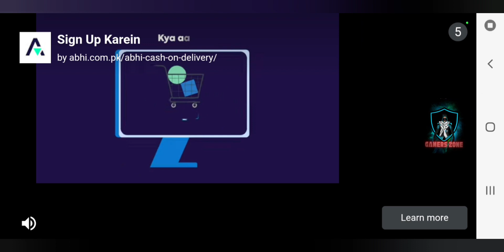Boost Blitz| Knock out | R-94 Beach Buggy Racing|​beachbuggyracing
Beach Buggy Racing is a mobile racing game developed and published by Vector Unit, released in 2014 for iOS and Android platforms. The game offers players the chance to race through a series of beach-themed tracks, driving a variety of colorful and customizable buggies. The game's vibrant visuals, smooth gameplay, and diverse challenges have made it a popular choice for racing game fans.

The gameplay in Beach Buggy Racing is reminiscent of classic arcade racing games, with players racing against a field of opponents while navigating twisting tracks filled with obstacles, jumps, and power-ups. The game features a variety of race modes, including traditional circuit racing, time trials, and elimination races. The game also features a split-screen local multiplayer mode, allowing players to compete against each other on the same device.
One of the standout features of Beach Buggy Racing is its wide range of customizable buggies. Each buggy has its own unique stats, including speed, acceleration, handling, and boost power. Players can also customize their buggies with a variety of paint jobs and decals, allowing them to personalize their ride to their liking.

Another key element of the game is its power-up system. Throughout each race, players can collect power-ups that provide temporary boosts or special abilities. These include speed boosts, shield bubbles, rockets, and oil slicks. Players must strategically use these power-ups to gain an edge over their opponents and secure victory.

Beach Buggy Racing features a wide variety of tracks, each with its own unique obstacles and challenges. These include tropical beaches, ancient ruins, and even an alien planet. The game's vibrant visuals and lively soundtrack create a fun and immersive racing experience, with plenty of surprises around every corner.
The game also features a robust career mode, which allows players to progress through a series of races and challenges, earning coins and unlocking new buggies and upgrades along the way. The career mode also includes boss battles, where players must face off against a powerful opponent in a one-on-one race.

In addition to the career mode, Beach Buggy Racing also features daily challenges and special events. These offer players the chance to earn extra coins and special rewards by completing specific tasks or achieving certain goals.
Overall, Beach Buggy Racing is a fun and engaging racing game that offers plenty of content and replay value. Its wide range of customizable buggies, diverse race modes, and challenging tracks make it a great choice for fans of arcade-style racing games. The game's colorful visuals and upbeat soundtrack add to its appeal, creating a lighthearted and enjoyable racing experience that is perfect for mobile gaming.